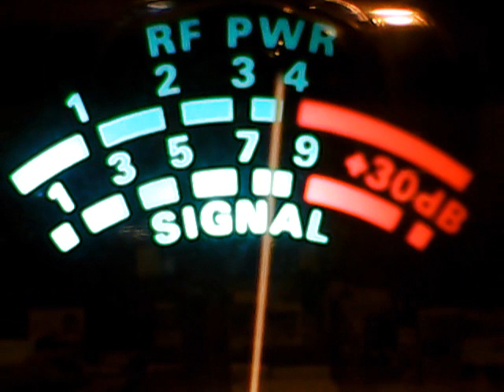555 Canada,Soldierboy NY,9 NY,Puggdaddy,Grease Monkey,290,Big Horn,others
DX SUNDAY,ON THE ALLIGATOR BOWL,CB CH 28,5/21/2017